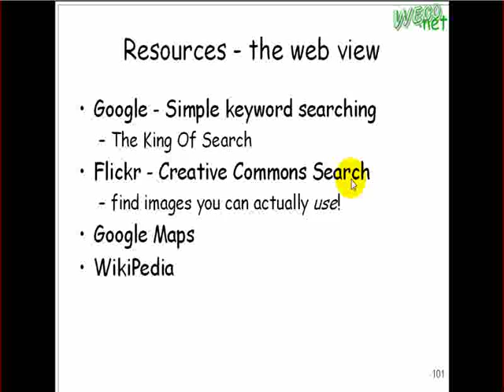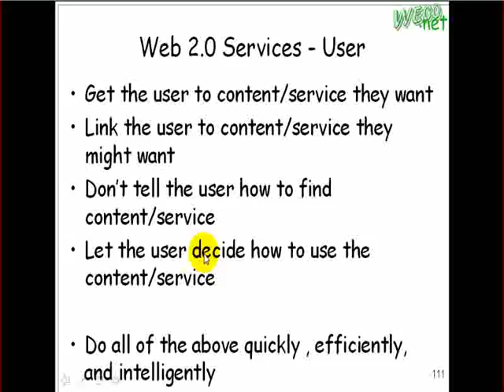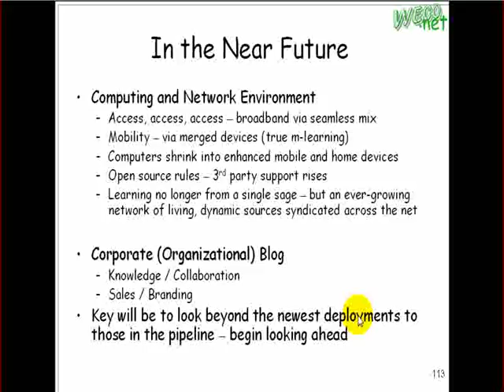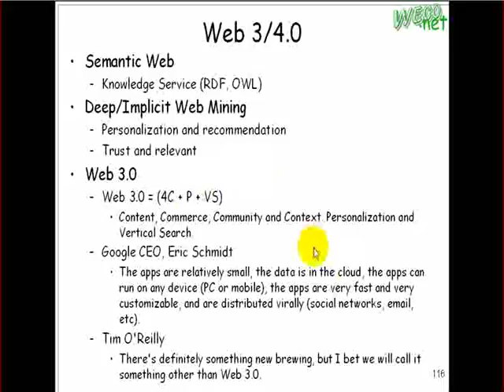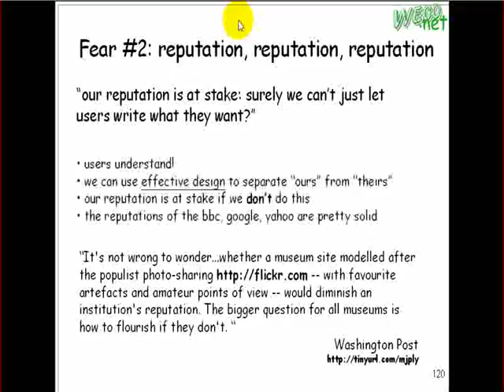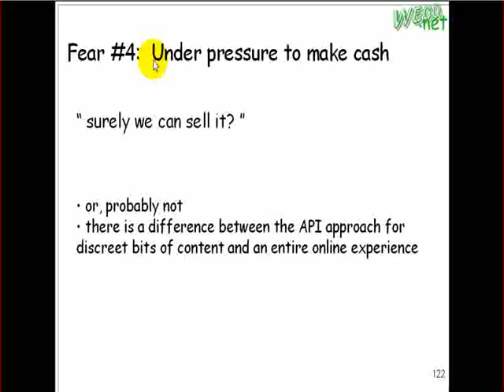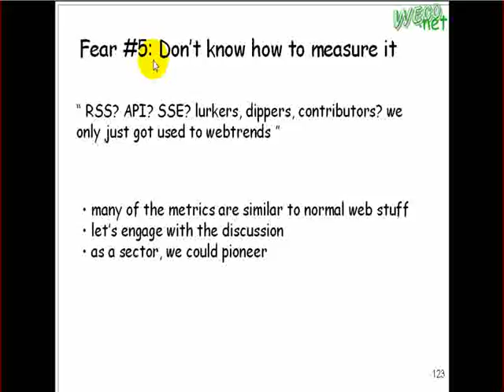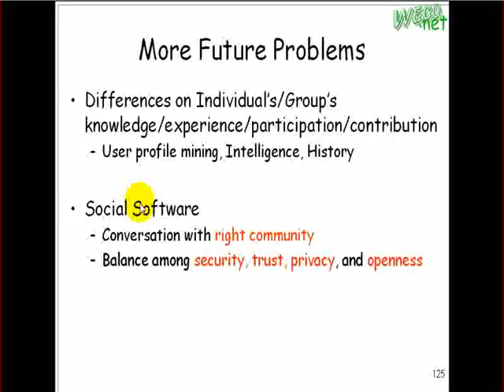2009.08.19 WebProg - 19 : Web2.0-Technologies & Future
上課內容: Web2.0-Technologies & Future